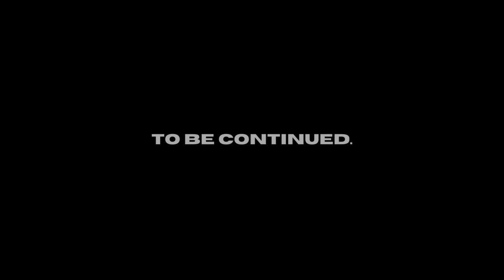ONE TRICK PONY!!! | Mario Kart 8 Deluxe (200cc)